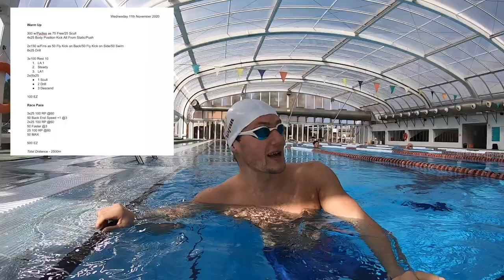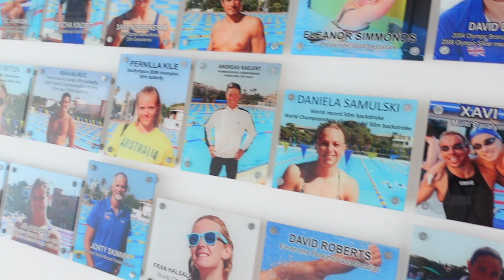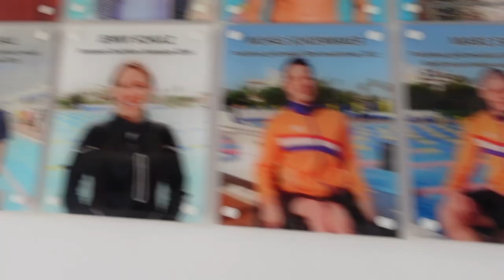FIRST TIME DIVING SINCE COVID!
Day 3 of me and Lewis's training camp was a good one. After a recovery day Tuesday we hit some speed and then went to the BEST Centre for some start  practice.